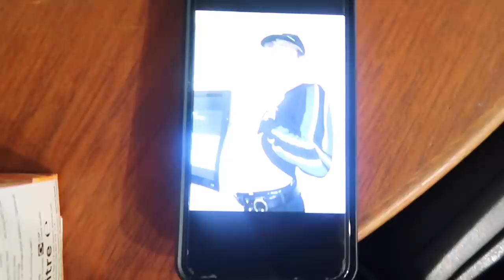MY 19TH BIRTHDAY!! A Messy Night Out & The Best Day With My Family!!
Anastasia Kingsnorth
C/O M&C Saatchi Social
36 Golden Square
London
W1F 9EE

FAQ:
♡ Will you do a meet up?

xoxo,
Anastasia